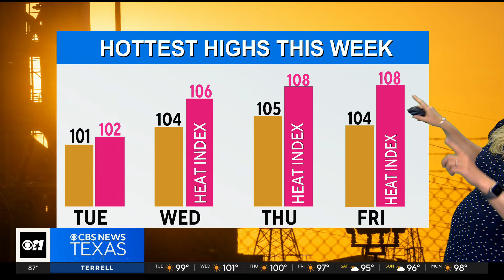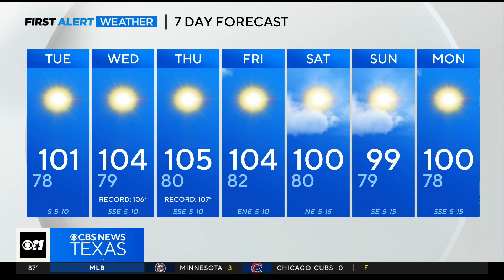North Texas will be hot and hazy with an air quality alert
High pressure will build in from the west over the next few days, not only warming North Texas back into the triple digits Tuesday afternoon but bringing the hottest temps we've seen all year by mid/late week.